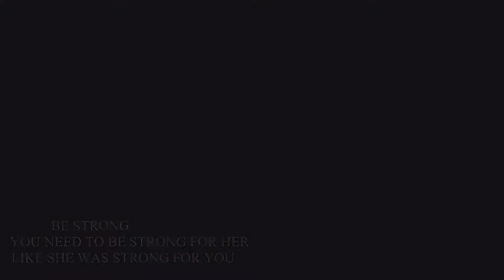You need to be strong for her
HD

I made this months ago but didn't really like it that much. But I've got nothing better to upload atm as can't find inspiration! Enjoy something a little different though :) I'll give you a proper update on everything on my next video that I get round to editing.